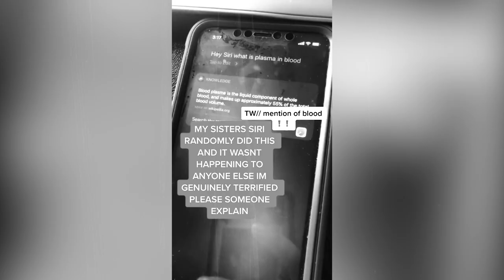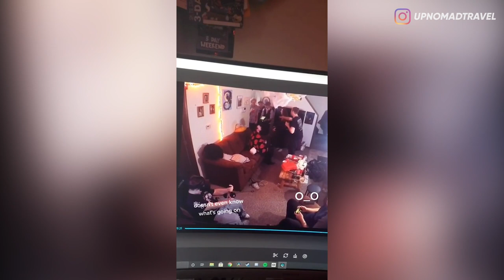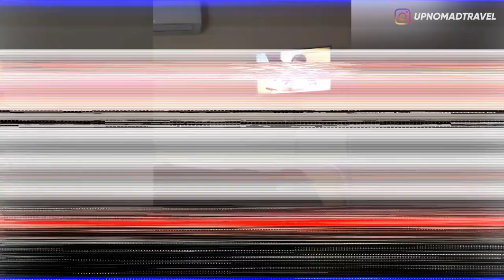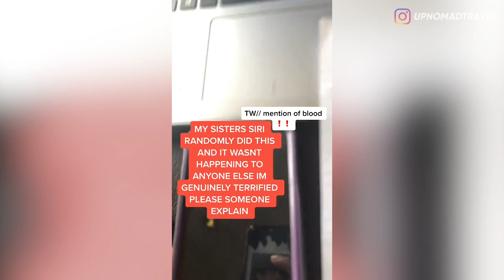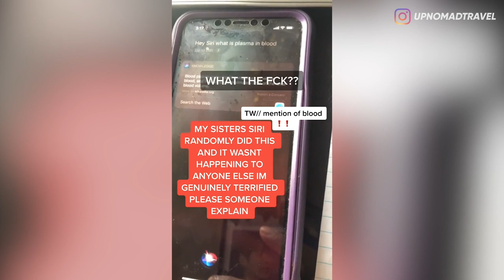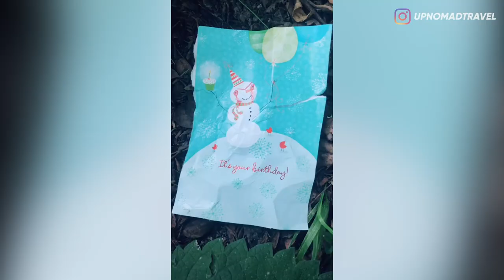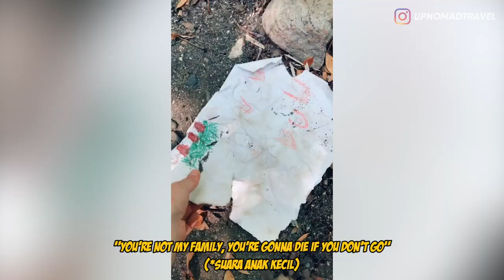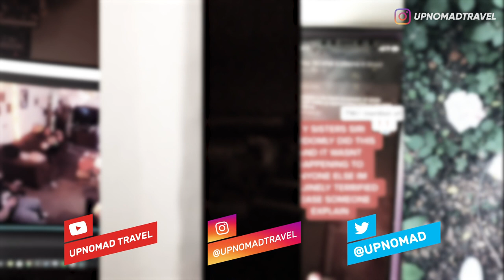5 PENAMPAKAN TERSERAM DARI TIKTOK PART 11 👻 | HORMAD #116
Halooo semuanya...
Udah lama beut gw ngga ngebahas playlist ini ya...
Dan belakangan ini banyak beut video-video creepy, penampakan, poltergeist, yang super serem dan layak buat jadi asupan horror kalian...